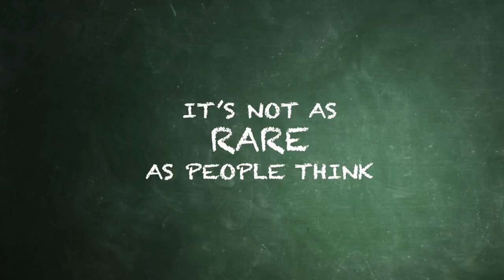Why are Children Hungry during the Summer?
Why are a lot of children hungry during the summer?